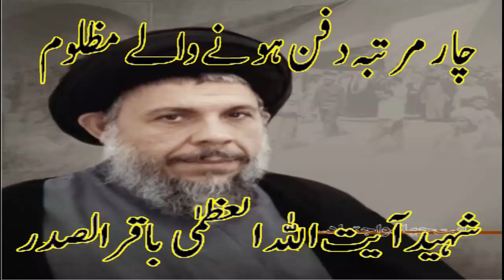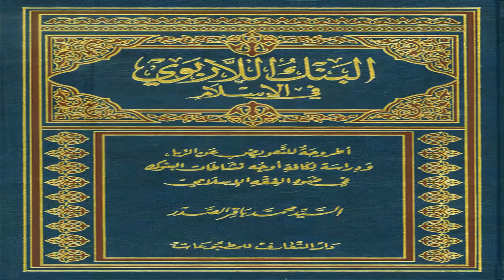چار مرتبہ دفن ہونے والے مظلوم شہید آیت اللہ العظمی باقر الصدر